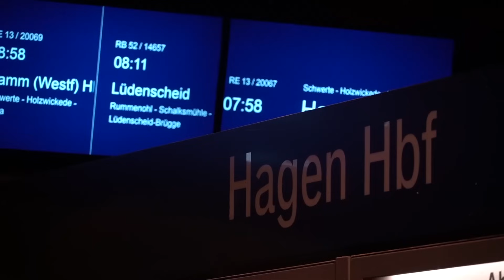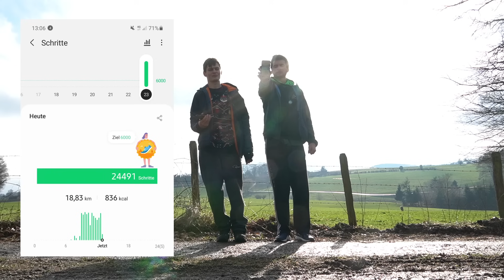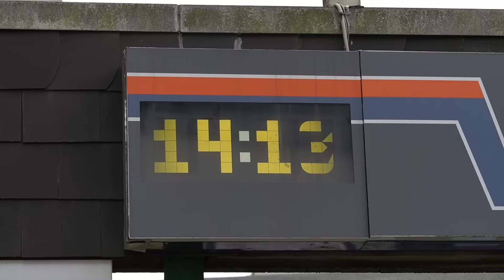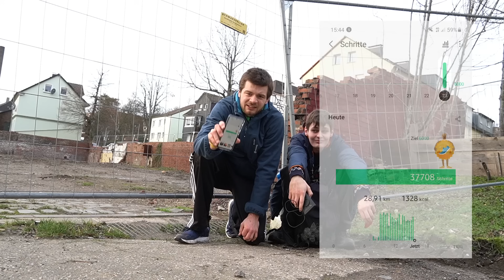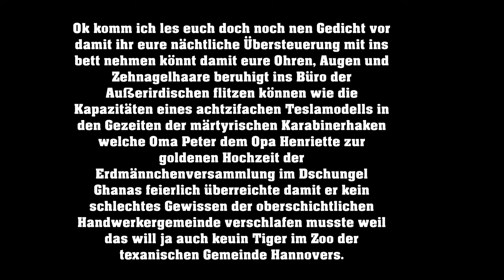60KM WANDERN OHNE PAUSE?! / Wir laufen 14h am Stück! | Freerunning Schlappen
Als Gag für zwischendurch haben Dwayne und Jan sich zwei Stunden in den Zug nach Lüdenscheid gesetzt, um die ganze Strecke direkt nach Ankunft wieder zurückzuwandern. Als seien 60 Kilometer wandern nicht genug Spass wurden alle 10 Kilometer noch kleine Stunts zelebriert.
Real Talk: die Mission wurde geisteskrank unterschätzt, aber dennoch gemeistert. 100KM Mammutmarsch is dat nächste Ziel... oder 100KM barfuß? Wie auch immer... Spass is Spass!

von Lüdenscheid bis Essen, 60 Kilometer, 14 Stunden, 77.500 Schritte an einem Tag, 100 Spaß

Tschö mit G wie Wanderhure

So werden die Outros noch geiler!

Freerunning Schlappen:

Dwayne Brinkmann (@dwayne.brinkmann)
Jan Lange (@jan.schlappen)
Etienne Paff (@eddythesick)
Jasper Appel (@jasperthesick)